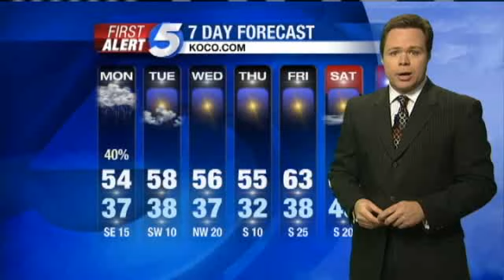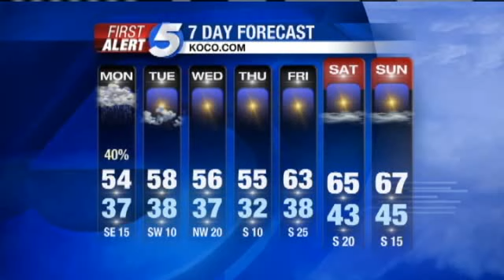Sunday Night Forecast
Chance of rain to start the work week then more seasonable weather to follow.  Rusty McCranie has your forecast.